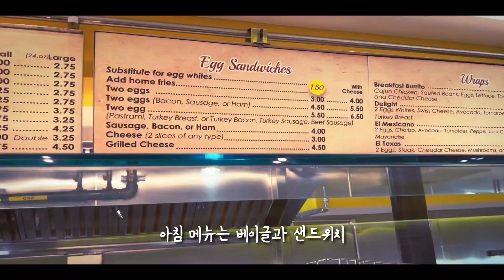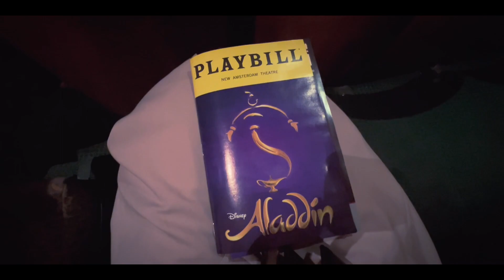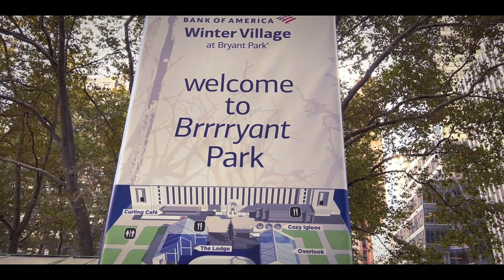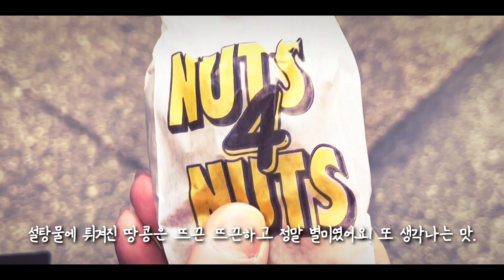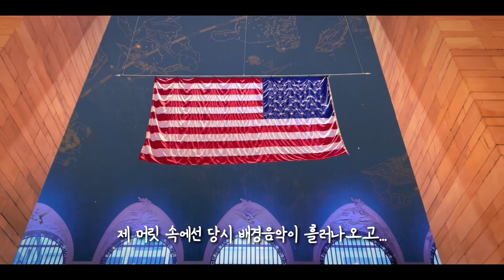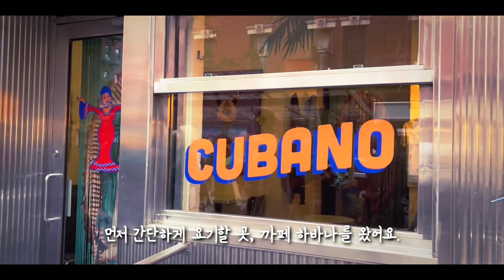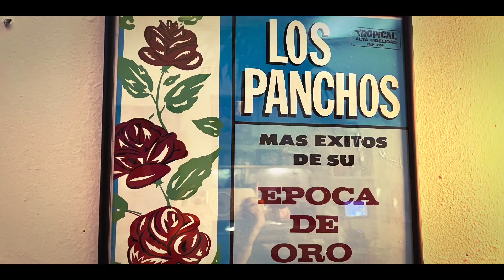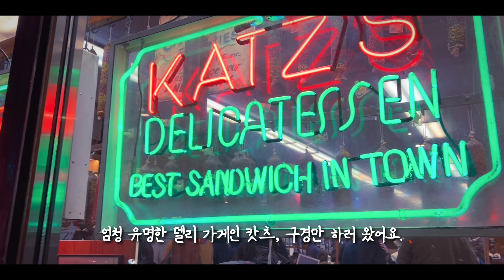코로나 이후 뉴욕은? 브로드웨이 뮤지컬과 100일 기념 데이트 | A 100-day anniversary date and Broadway musical | Nyc vlog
긴 코로나 시기 이후 뉴욕은 지금 어떤 분위기일까요? 뉴욕걸와 뉴저지가이, 우리의 100일 기념 데이트는 드디어(!) 브로드웨이 뮤지컬 보기, 노호와 이스트 빌리지 걸어다니기, 바에 가서 칵테일 마시기 등 아주 재미있는 소소한 데이트였어요:)
Here's what NYC looks like after a long COVID year. A New York girl and a New Jersey guy, we had a Korean-style 100-day anniversary date in Manhattan. We saw a Broadway musical, walked toward Noho and East village, and went to a bar to drink a cocktail. It was not a unique date, but so much fun! Hope you enjoy this video and get a hint for your own date ideas!

Copyright @ Artsy's NYC letter